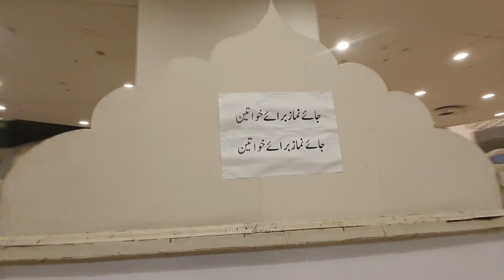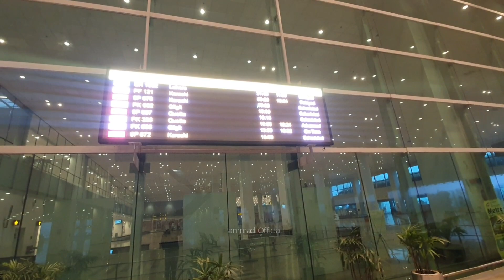New Islamabad International Airport | Visit | International Arrivals | International Departures